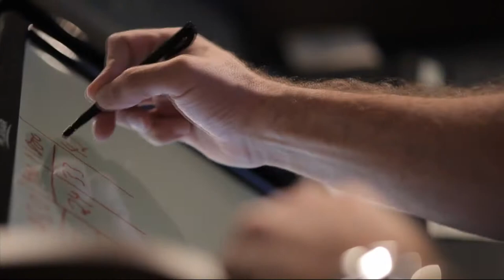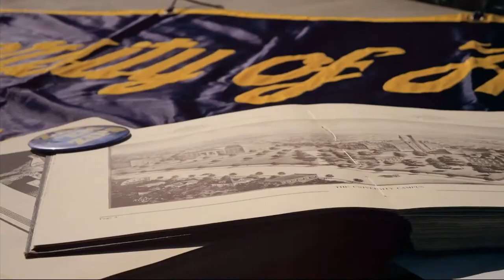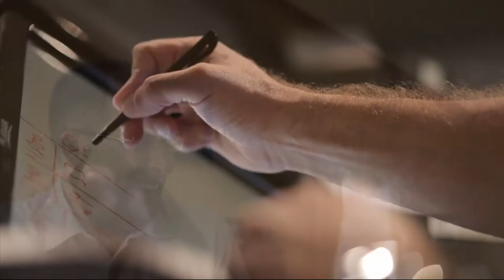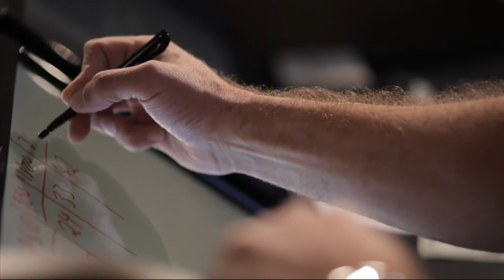Zips Football with Terry Bowden (Week 5)